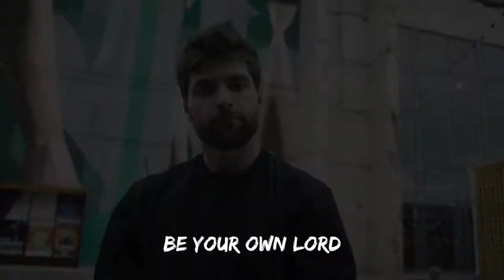RUSSIAN ROULETTE BY YOGIE ROCK&ROLL-GARAGEBAND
Making music, JAMMY My music-canal!!. yogie rock&roll-garageband